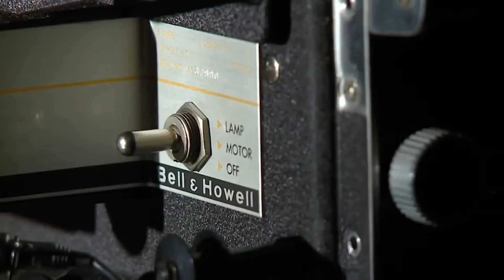CINE MÁS PODCAST EP. 0.17 - Val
Alejandro Orengo de Cine Más Podcast y The Movie Guy estará con el actor puertoriqueño Pedro De León discutiendo el nuevo documental de A24 titulado Val. Exploraremos la psiquis de el actor norteamericano Val Kilmer a través de su trayectoria cinematográfica. Enteraremos en su metodología de actor y como esto lo definió como un artista durante los 90 y 2000.